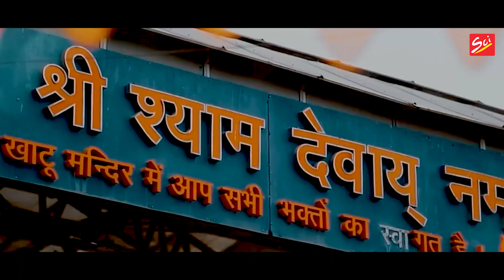4k Bhajan | दरबार | DAARBAR | Dharnidhar Dadhich | Latest Khatu Shyam Bhajan | Sci Bhajan Official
Title :- Daarbar || दरबार
Singer :- Dharnidhar Dadhich
Lyrics :- Ravi Fauji
Music & Studio :- Shree Studio
Video & Poster :- Shree Creations
Special Thanks :- Shree Shyam Mandir Alambazar
Copyright :- Sci Bhajan Official
Lable :- Sci

अपने रिकार्डेड भजन हमारे चैनल से रिलीज़ करवाने के लिए Whatsapp करे :- 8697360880 ,